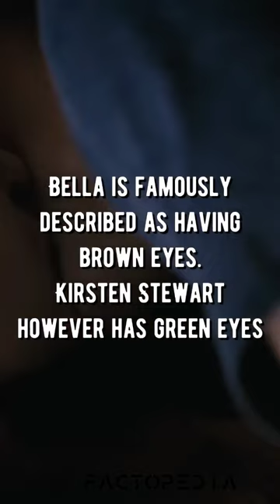Wild Facts About Twilight ✨